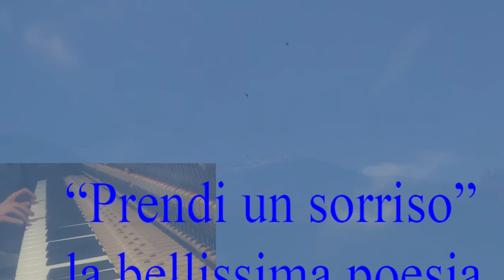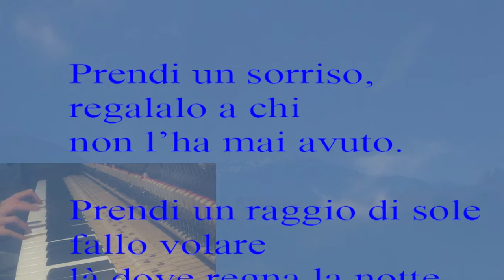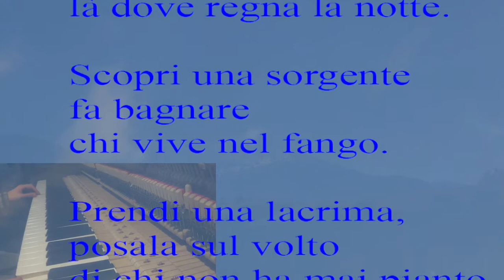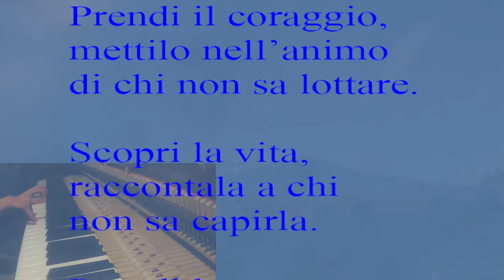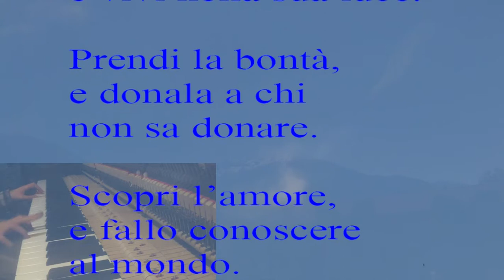Prendi un sorriso di Mahtma Gandhi, Rondini, Cuore Alato, Scopri l’amore e fallo conoscere al mondo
Il brano "Cuore alato" composto e suonato da RaffaELempathy

Pianoforte Relax Benessere Natura, Rondini, Antistress, Musicoterapia,  Musica Per L'anima, Musica Spirituale, Crescita Interiore, Musica Empatica, Musica Curativa
MusicTherapy Piano Relax, Healing Music, Antistress, Soul Music, Spirituality Music, Inner Growth,  Empathic Music, Positive Energy Music
Nome del mio progetto: "Donare empatia." Ho l'obbiettivo di suonare il pianoforte per tutti i desiderosi di ascoltare musica; per le persone nelle case di riposo, ninne nanne per i bambini nati prematuri e per chiunque volesse condividere l'empatia e la felicità della vita.

GRAZIE A CHIUNQUE VORRA' CONTRIBUIRE A QUESTO IMMENSO LAVORO DI RICERCA DELL'EMPATIA E DELLA FELICITA'.
The content in this video is licensed and used with authorization of the rights holder.